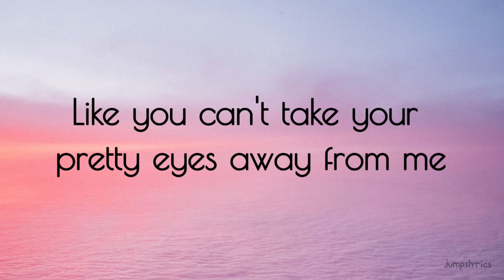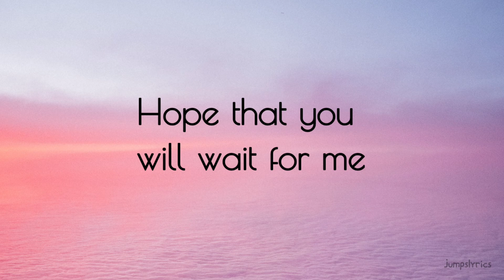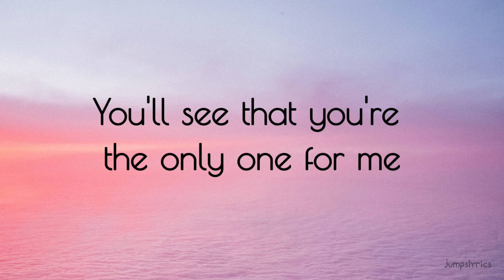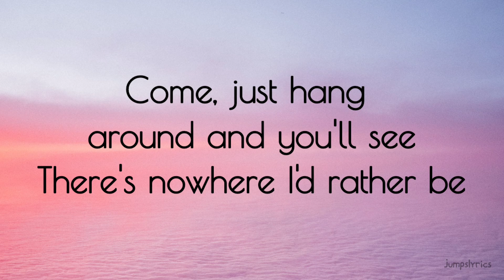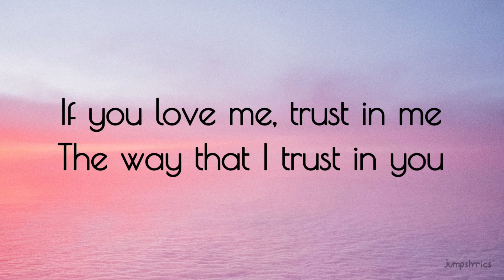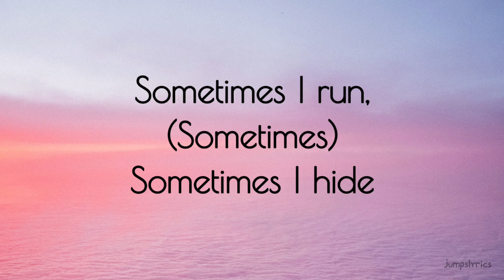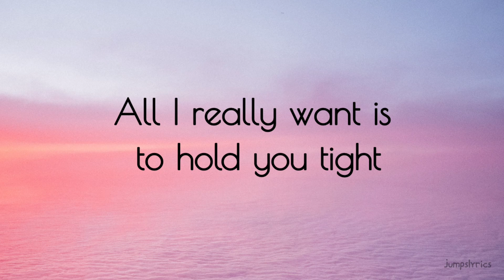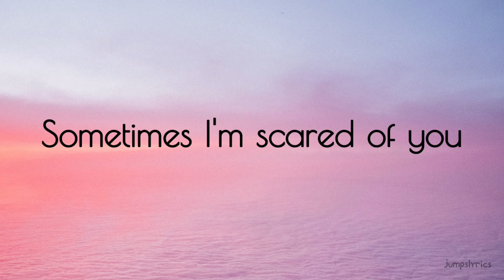Sometimes - Britney spears (lyrics)